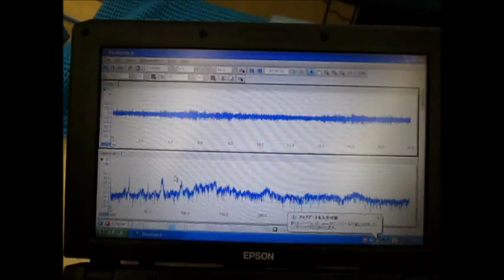超音波実験 Ultrasonic experiment （超音波システム研究所 ultrasonic-labo）